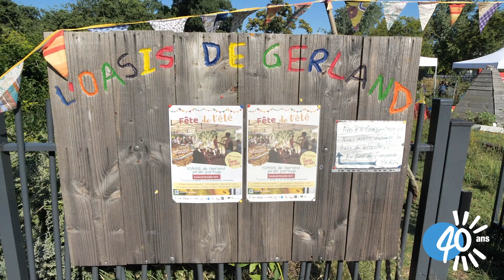40 ans de Ville & Banlieue : les dispositifs de participation citoyenne à Lyon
Depuis 40 ans, nos villes adhérentes travaillent à la mise en place de dispositifs de participation citoyenne pour favoriser le faire-ensemble dans les quartiers.

Nous partons aujourd'hui à la découverte de trois quartiers lyonnais.

À Mermoz, des ateliers ont été créés pour permettre à de jeunes volontaires de participer à la fabrication du mobilier urbain.

À La Duchère, le centre social de la Sauvegarde part à la rencontre des habitants pour recueillir leurs besoins et avis sur les futurs projets d'aménagement urbain.

À Gerland, le jardin de l'Oasis fête chaque année l'arrivée de l'été par la dégustation des légumes cultivés par les enfants de l'école Aristide Briand.

Les banlieues ne sont pas le problème, elles sont la solution.